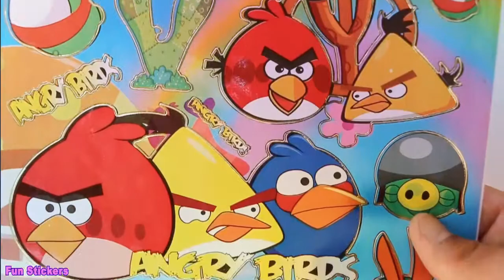ANGRY BIRDS - VIDEO 1 || ❤ BEST ACTION FIGURE STICKERS ❤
❤ Welcome to FUN Stickers ❤ Angry Birds is a video game franchise created by Finnish computer game developer Rovio Entertainment. Inspired primarily by a sketch of stylized wingless birds, the first game was first released for Apple's iOS in December 2009.